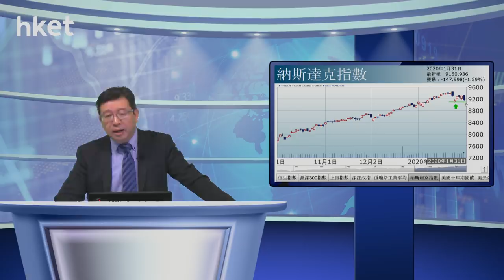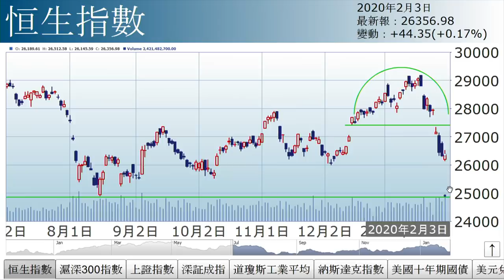李國慶：A股暴跌（2020年2月03日）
【香港經濟日報】《投資理財》主編李國慶表示，上周五已預期A股復市將跌7至8%，上證指數是日跌7.7%，收報2746點，與預期相若。事實上，早在開市前，中央已連番出手紓緩市場恐慌。……（更多內容：